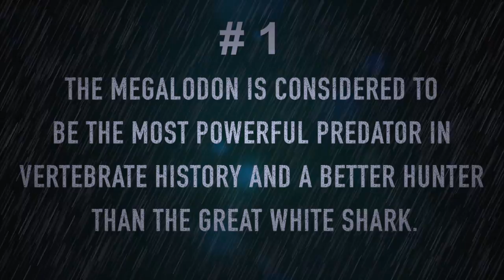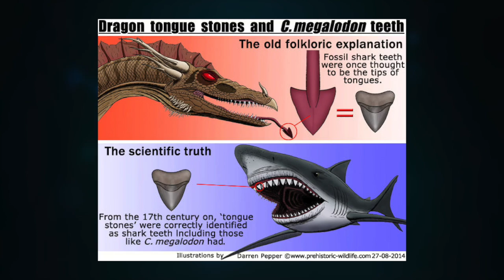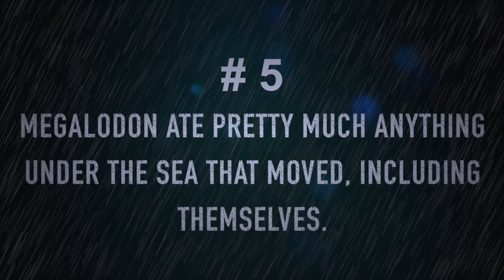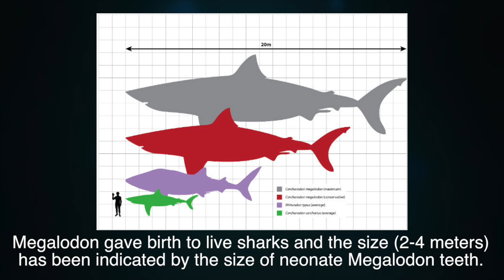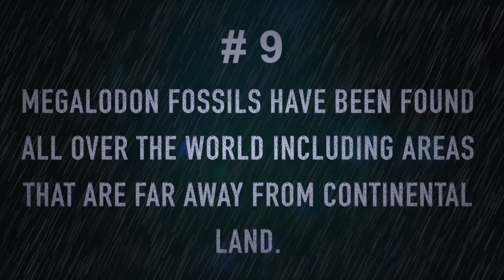9 Colossal Facts About Megalodon Sharks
These are 9 Astounding facts about Megalodon sharks, the most brutal predator and the biggest shark ever lived on the Earth.